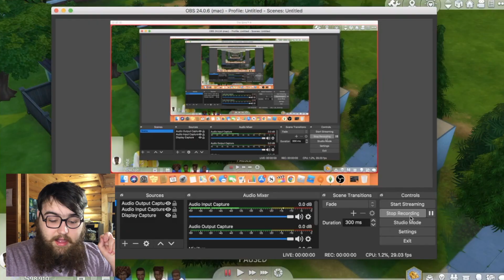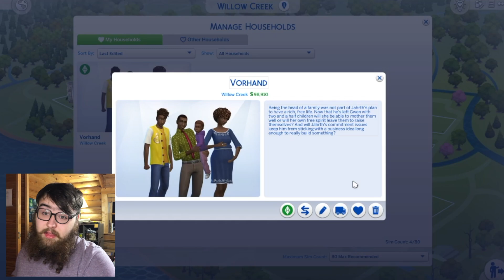Setting Up a Sims 4 Rotational Lets Play! | CAS | Broke & Broken Household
Today we are beginning the setup for a sims 4 rotational lets play series! Building each sims family one by one, setting up backstories and storylines. Today is the Vorhand household, somewhat inspired by the Broke family where the dad has ditched and a single mother is left to care for their 2-and-a-half children.

Timestamps:
0:00 - Into
1:08 - The Family
4:58 - The House
7:00 - Not Quite an Outro?
8:46 - Outro

My Book